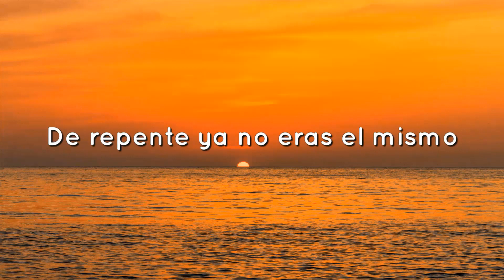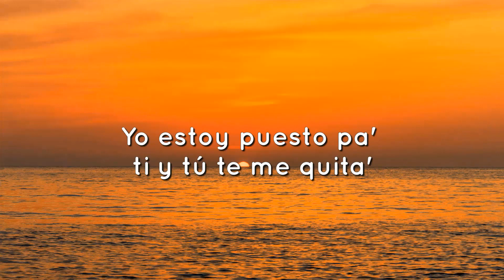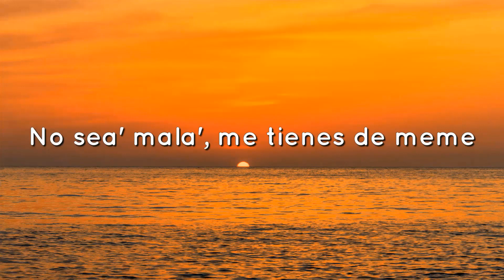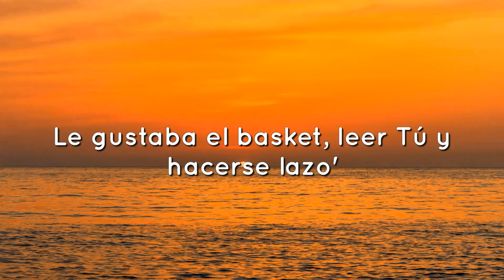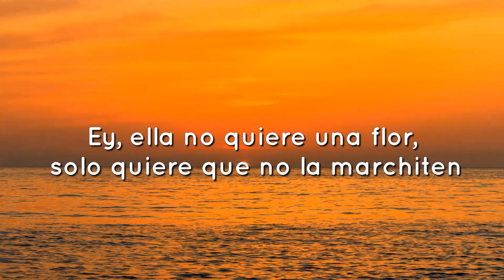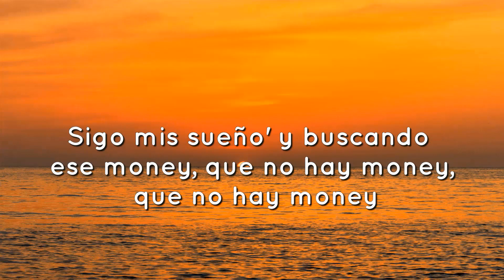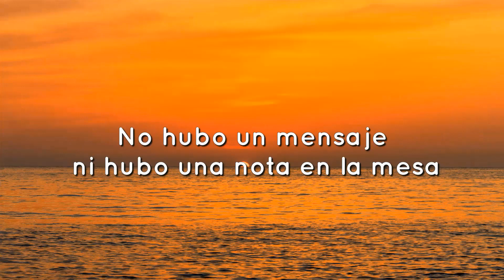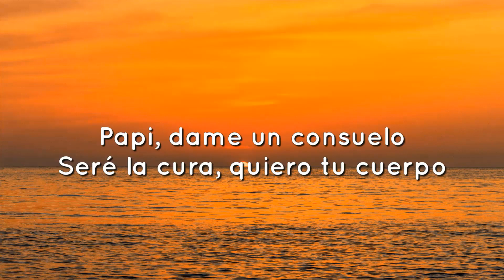Shakira, Ozuna - Monotonía (Letra/Lyrics)